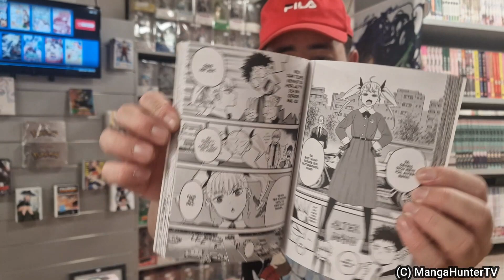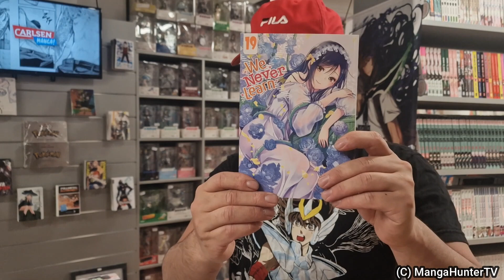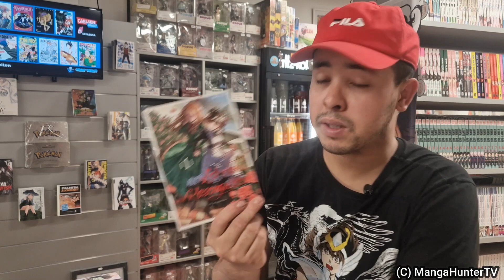Neuerscheinung bei Crunchyroll Manga (Kaze Manga) im November 2022